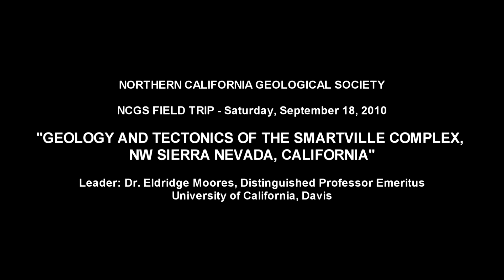NCGS Smartville Complex Field Trip by Dr. Eldridge Moores Stop 3 (part 2 of 2)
Dr. Eldridge Moores and Dan Day (1977 UC-Davis MS Thesis Study Area) describes sheeted dikes at Stop 3

NORTHERN CALIFORNIA GEOLOGICAL SOCIETY  FIELD TRIP - Saturday, September 18, 2010, "GEOLOGY AND TECTONICS OF THE SMARTVILLE COMPLEX, NW SIERRA NEVADA, CALIFORNIA", Leader: Dr. Eldridge M. Moores, Distinguished Professor Emeritus, University of California, Davis

Abstract
The Smartville Complex comprises a north-trending submarine intrusive-extrusive (ophiolitic) complex, approximately 100km long by 40km wide in the northwestern Sierra Nevada Foothills.  Generally from bottom to top, rocks comprise serpentinite (a few exposures), olivine gabbro, and layered gabbro, varitextured massive pyroxene and hornblende gabbro, plagiogranite, massive diabase, sheeted diabase, pillow lava, and volcaniclastic sediments.  A few massive sulfide deposits are present in the volcaniclastic sediments.  Rocks range from nearly undeformed--perhaps the best-preserved sheeted dikes and pillow lavas in North America--to highly schistose.  Structure is complex, but rocks  describe approximately a north-trending antiform that structurally overlies mélange and associated sediments of the Central Belt of the Sierra Nevada.  Dikes intrude both igneous rocks and here and there Central Belt sedimentary rocks.  Dikes are mostly north-trending, but curve to NE-trending towards the N.  In places (Stanfield Hill, Marysville Road) the dikes are nearly undeformed, trending NNW and dipping steeply E.  In other places, e.g. in Auburn, Oroville Dam south abutment, and along the E. side of the complex, dikes and other rocks are highly foliated.

Volcanic rocks compositionally are mostly island-arc tholeiites and oceanic andesites, although MORB compositions have been reported in a few places.  Tectonic relations with underlying rocks include a tectonic window near Higgins Corner, a half-window north of Lake Oroville and the high-angle Wolf Creek Fault zone and continuations on the eastern side.  On the west, the Smarville and associated rocks are covered by Great Valley deposits and/or intruded by subsequent granitic plutons.  Associated ophiolitic rocks include the older Lake Combie Complex, east of SR 49, and  the approximately 200 Ma Jarbo Gap and Slate Creek Complexes N and NE of the Smartville complex.

The Smartville complex and associated ophiolites may have been emplaced by collision of one or more west-dipping subduction zones with the North American Continental Margin (or with the western margin of the "Rubia" ribbon continent" of Hildebrand, 2009 GSA Sp. Pap. 457.